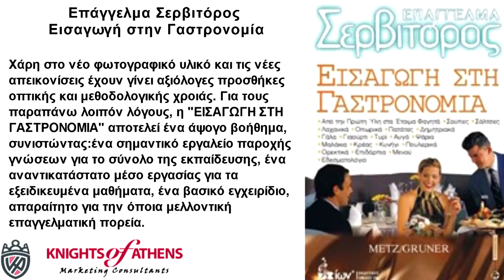ΕΠΑΓΓΕΛΜΑ ΣΕΡΒΙΤΟΡΟΣ | ΕΙΣΑΓΩΓΗ ΣΤΗΝ ΓΑΣΤΡΟΝΟΜΙΑ